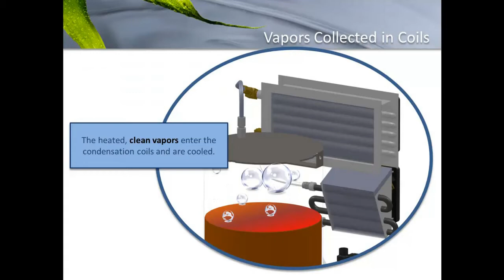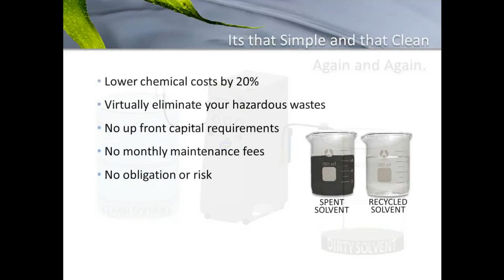Solvent Recovery Systems